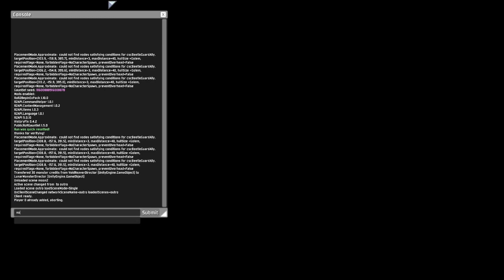Risk of Rain 2: Gauntlet Speedrun (Railgunner) in 18:51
beetle guard ft bad shot

0:00 SRC Verification
0:04 Stage 1 (Siphoned Forest)
3:00 Stage 2 (Wetland Aspect)
6:18 Stage 3 (Scorched Acres)
9:07 Stage 4 (Siren's Call)
11:31 Sky Meadow
14:13 Commencement Start
15:52 Mithrix Fight
17:47 Escape Sequence
19:15 Post-game Report

vase??